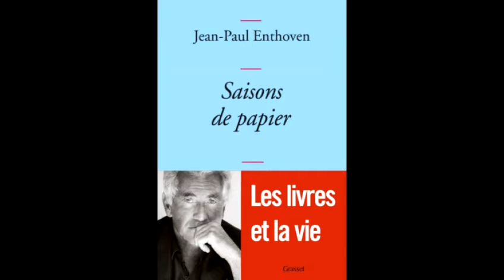"Saisons de papier" (Éd. Grasset)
La critique littéraire a presque disparu. C’est pour cela que le célèbre écrivain et journaliste Jean-Paul Enthoven a réuni dans son nouveau livre, ses héros de papier. Dans un style brillant, il évoque les œuvres et les vies d’écrivains classiques et modernes qu’ils soient vaniteux, mélancoliques ou de mauvaise vie ; des femmes romanesques ; des poètes ou des philosophes. Chacun d’entre eux est un bonheur. Ils nous apprennent à vivre et à aimer.